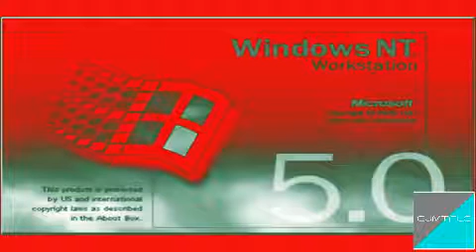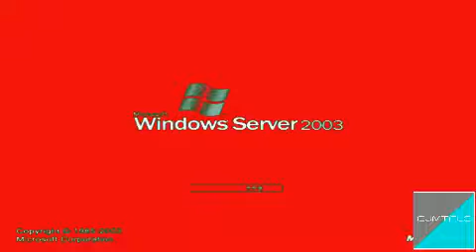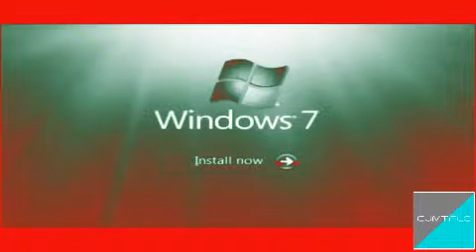Windows Startup and Shutdown Sounds in Colgate Plax Chorded